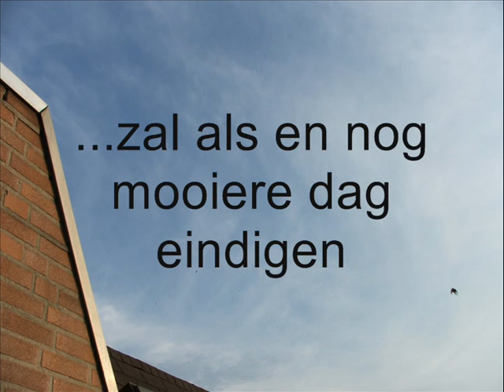Chase 28-06-05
Onweer, thunderstorm, vrouwenpolder, veeland, regen